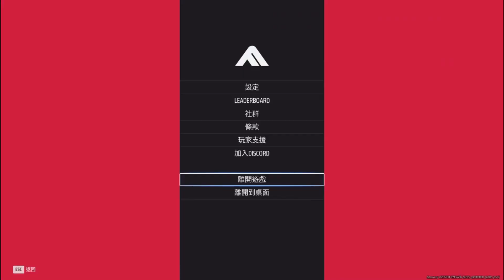THE FINALS - PLAYTEST